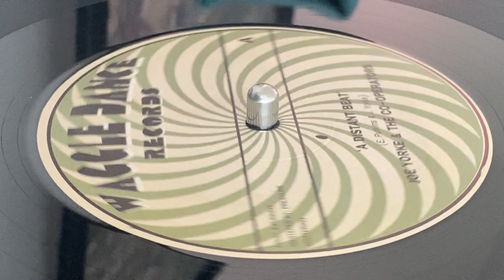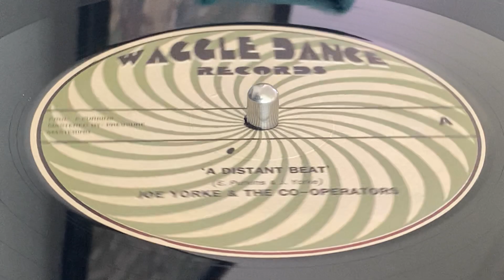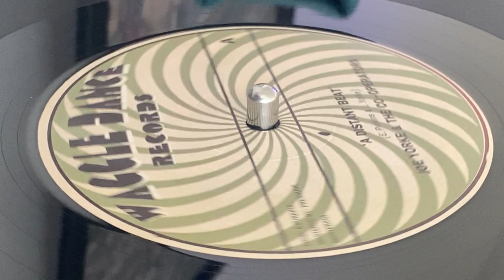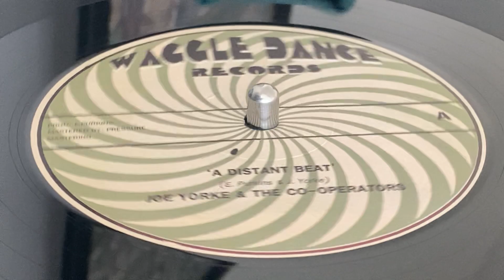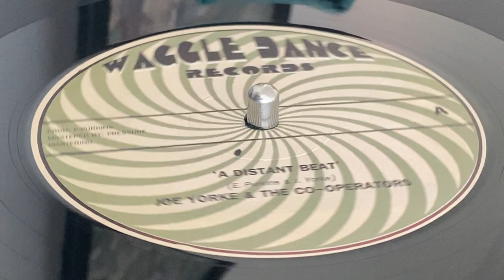JOE YORKE & THE CO-OPERATORS ~ Life and Debt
Prod, Mix : Eeyun Purkins ~ WAGGLE DANCE RECORDS ~ LP (A Distant Beat, Track A3) ~ Repress 2023, Limited Edition (500) ~ UK ~ Rec : Waggle Dance Studios ~ Mast : Pressure Mastering ~
Alto Saxophone : Beanie
Bass : Jasper Pattison
Guitar : Sam "Big Chip" Huelin
Lead Vocals, Harmonica : Joe Yorke
Guitar, Bass, Drums, Electric Organ, Piano, Percussion, Melodica, Lyrics : Eeyun
Trombone : Matt Dowse
Trumpet : Alex Gordon ~
Sam ‘Big Chip’ Huelin on lead guitar on A1, A3 & B4
Jasper Pattison on bass on B2
Alex Gordon on trumpet on B1 & B2
Matt Dowse on trombone B1 & B2
Joe Yorke on syndrum on A2, additional keys on A3 & mouth organ on B3
Beanie Entwistle on saxophone on B4
Dennison Joseph on mute guitar on A4
Eeyun Purkins on all other instruments (bass, drums, guitar, piano, organ and percussion) ~ Cover : Maya Mitten ~ Back Cover Photo : Anni Kay aka Hulme Loonies ~